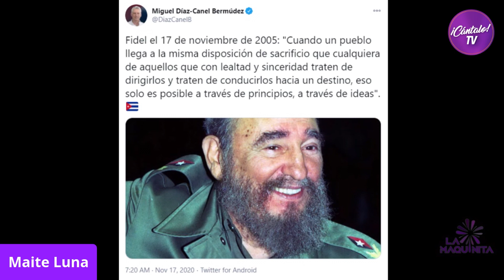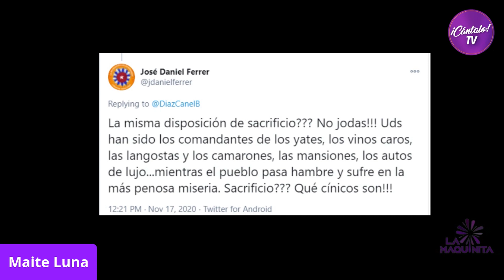KARLITO MADRID IMPACTO EN LAS REDES # LIBERTAD DE PRENSA MAITE LUNA LA MAQUINITA